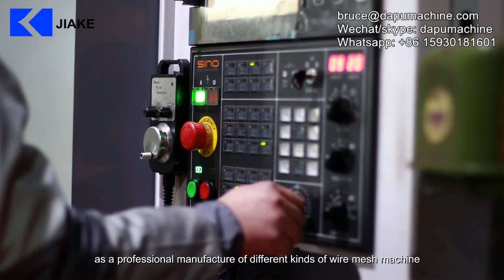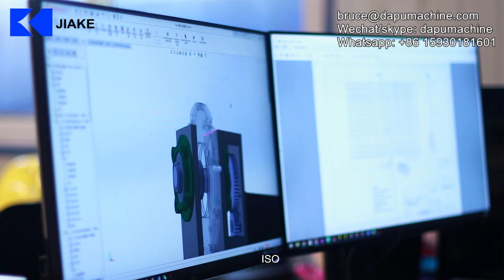JIAKE wire mesh welding machine manufacturer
Hebei Jiake Welding Equipment Co.,Ltd, was established since 1999, as a professional manufacture of different kinds of wire mesh machine. Jiake factory is located in Anping County, Hebei Province, China.

Our main machine such as roll mesh welding machine, chicken cage welding machine, reinforcing mesh welding machine, fence mesh welding machine

Jiake engineers team started to cooperate with Italy company to innovate our welding technology. With latest pneumatic technology, our pneumatic anticlimb fence machine can make max. 128 strokes per minute. Finished panel fence meets international standards. 70% Indian customers bought our welding machine and got Indian government orders. Jiake welding machine has got the China national patent and approved international quality certificate, ISO, CE.

Jiake will give you the complete solution according to your requirement and budget. And we will continuously help you to innovate the welding technology. Jiake after-sales service team provides the installation and commission service.

Till now, our wire mesh machine was sold to more than 100 countries in five continents like U.S.A., Canada, Mexico, Brazil, Russia, South Korea, Thailand, Romania, Greece, Algeria, South Africa, India, U.A.E., Saudi Arabia, Ethiopia.
Welcome you to visit Jiake factory and cooperate with you soon.